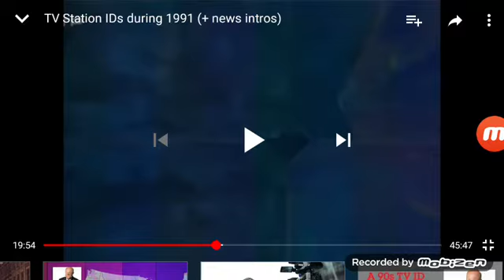RTP Telejornal (1990-1995, Portugal)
New Despised Portuguese Logo
Located:Lisbon